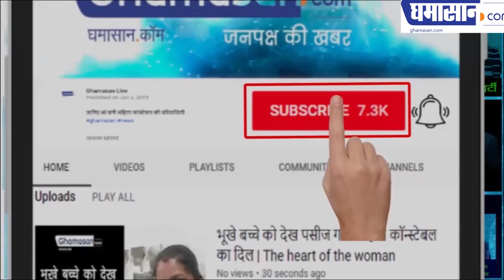यहां जाकर सीखें राजनीति के तरीके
ये है रामभाऊ म्हालगी प्रबोधिनी के रवि पोखराना एग्जीक्यूटिव हेड
रामभाऊ म्हालगी प्रबोधिनी संस्थान जरूर देखें